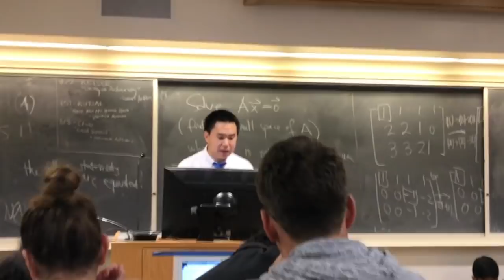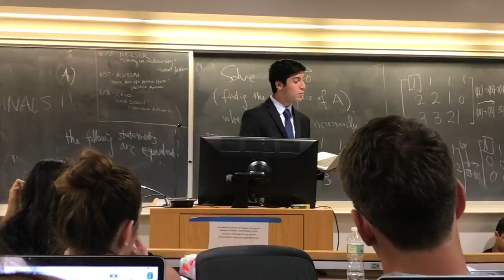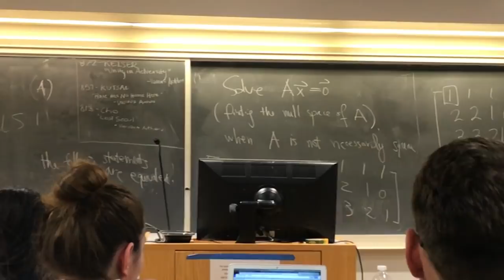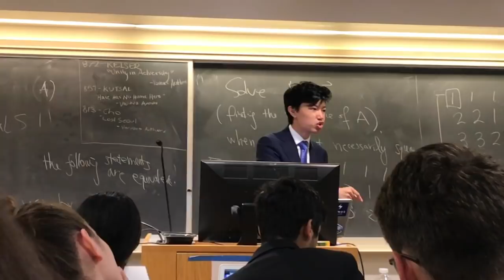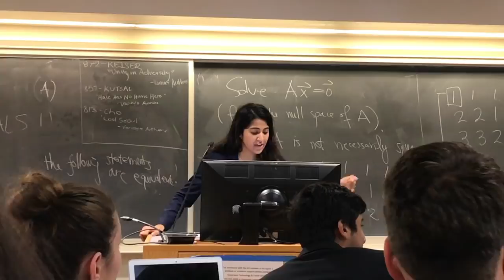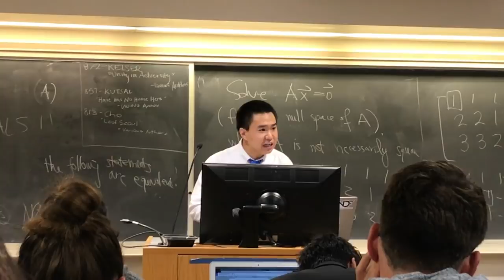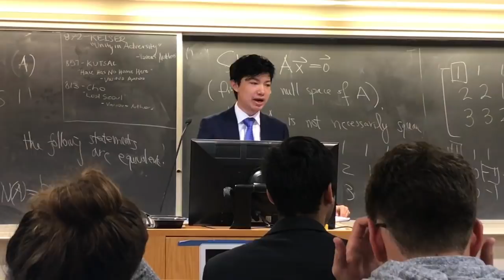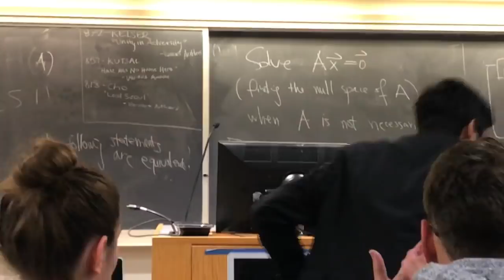Newton South GS vs Millburn CZ Yale Finals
Newton South is pro while Millburn is con.  The topic is, "Resolved: deployment of anti-missile systems is in South Korea's best interests."  Millburn wins 5-0.